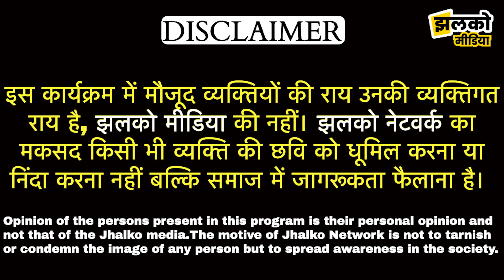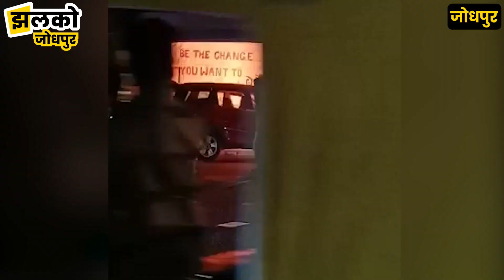जोधपुर में चलती हुई कार बनी आग का गोला, देखें वीडियो ~ Jodhpur News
Produced By: Jhalko Jodhpur
Edited By: Subhash
Reported By : Ashu
Cameraman :